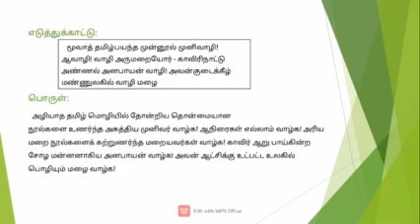தமிழ் II பருவம் IV அணி இலக்கணம் பரிவருத்தனை அணி